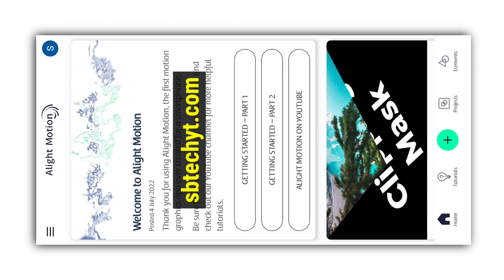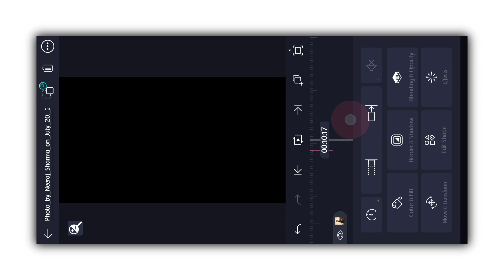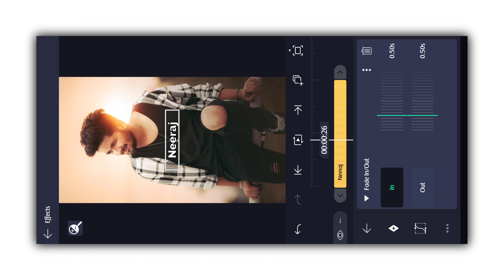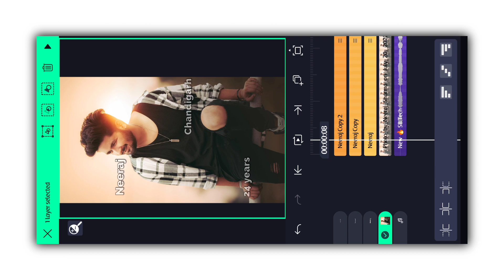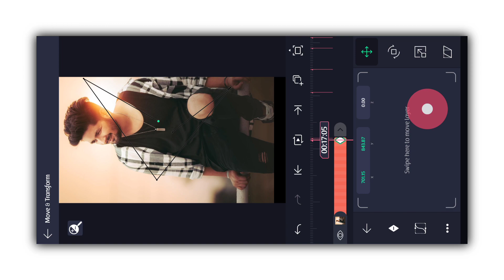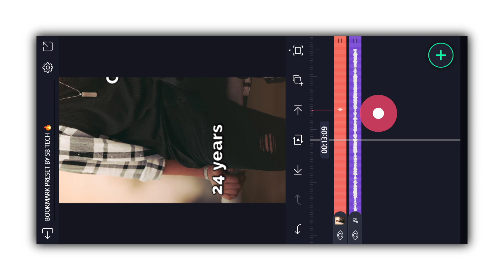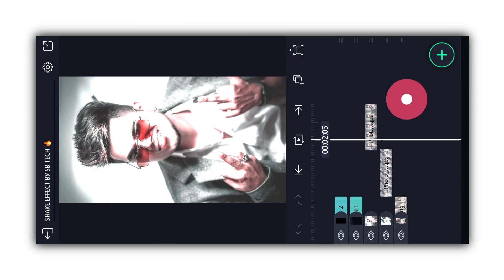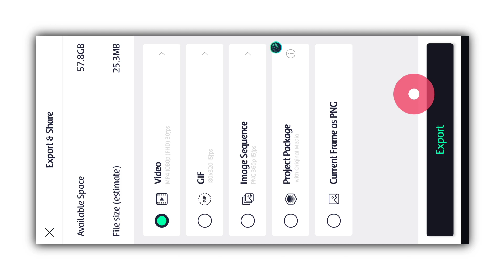Introduce myself video editing alight motion | attitude video editing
Introduce myself video editing alight motion |alight motion video editing | attitude status video editing

About this video :
In today's video, I have told how you can edit the new boys introducing whatsapp status video from Alight Motion . Hope you all will like this video .

                            _- √ Like 👍

                                _- √ comments 😘

                                  _-   √ share       &

1) introduce myself video editing

2) introducing myself video editing alight motion

3) attitude status video editing

4) shake effect alight motion editing

5) attitude status video editing alight motion

6) alight motion video editing

7) alight motion video editing 2022

8) alight motion trending video editing

9) alight motion tutorial

10) attitude status editing video

11) attitude status video editing 2021 new

12) shake effect status editing

13) alight motion attitude status editing